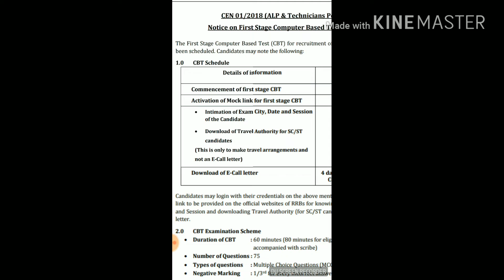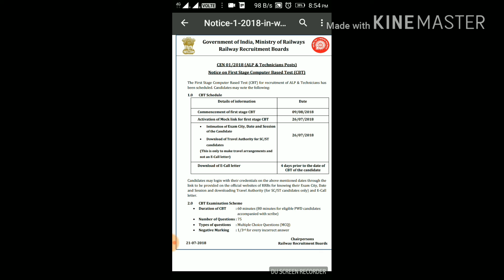ALP & TECHNICIAN FINAL DATE ANAUSED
एन 01/2018 (एएलपी और तकनीशियनों के पोस्ट) फर्स्ट स्टेज कंप्यूटर आधारित परीक्षा (सीबीटी) एएलपी और तकनीशियनों की भर्ती के लिए फर्स्ट स्टेज कंप्यूटर आधारित परीक्षा (सीबीटी) पर सूचना तय किया गया है। उम्मीदवारों को नोट कर सकते हैं निम्नलिखित: पहले चरण के लिए मॉक लिंक के पहले चरण सीबीटी 2018/09/08 सक्रियण की जानकारी तिथि प्रारंभ होने की 1.0 सीबीटी अनुसूची विवरण सीबीटी 26/07/2018 की परीक्षा सिटी, दिनांक और उम्मीदवार  डाउनलोड के सत्र सूचना  अनुसूचित जाति / अनुसूचित जनजाति के उम्मीदवारों के लिए सफर प्राधिकरण के ई-कॉल पत्र के 26/07/2018 डाउनलोड 4 दिनों उम्मीदवार उम्मीदवारों की सीबीटी की तारीख से पहले के साथ प्रवेश कर सकते हैं (यह यात्रा की व्यवस्था और नहीं एक ई-कॉल पत्र बनाने के लिए ही है) इसके बाद के संस्करण पर अपने क्रेडेंशियल्स उल्लेख किया लिंक के माध्यम से दिनांक उनकी परीक्षा सिटी, दिनांक और सत्र को जानने और सफर प्राधिकरण को डाउनलोड करने और ई-कॉल पत्र (एससी / एसटी उम्मीदवारों के लिए केवल) के लिए क्षेत्रीय ग्रामीण बैंकों की आधिकारिक वेबसाइट पर उपलब्ध कराया जाना। सीबीटी के 2.0 सीबीटी परीक्षा योजना  अवधि: 60 मिनट  सवालों की संख्या (पात्र पीडब्ल्यूडी मुंशी के साथ साथ उम्मीदवारों के लिए 80 मिनट): 75  सवालों के प्रकार: एकाधिक विकल्प वाले प्रश्न (MCQ)  नकारात्मक अंकन: हर गलत उत्तर के लिए 1 / 3rd 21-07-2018 अध्यक्षों रेलवे भर्ती बोआ